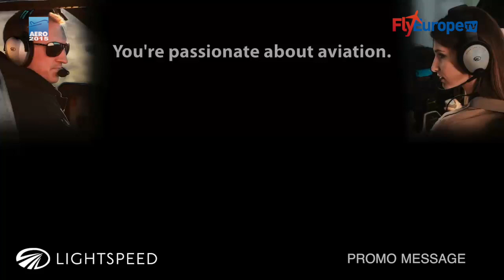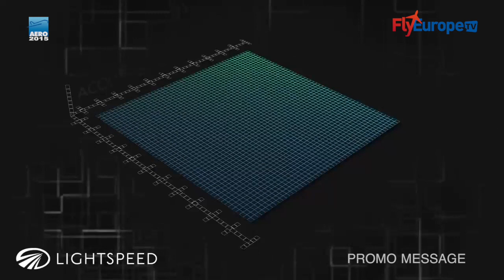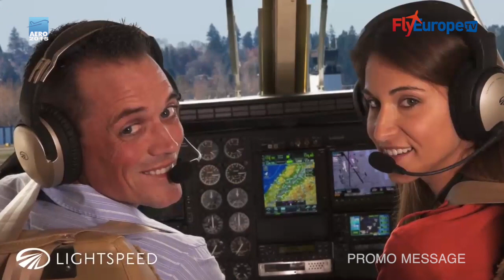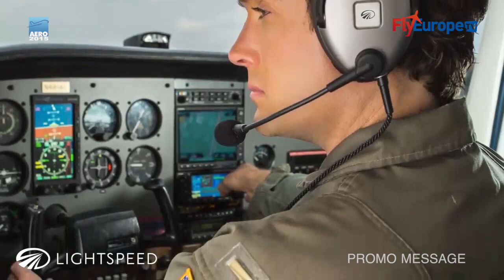AERO 2015 - LIGHTSPEED - Interview with TERESA DE MERS